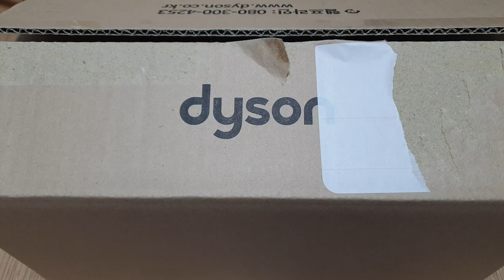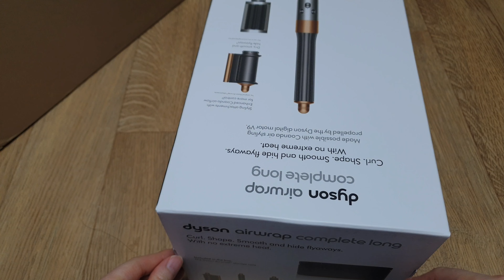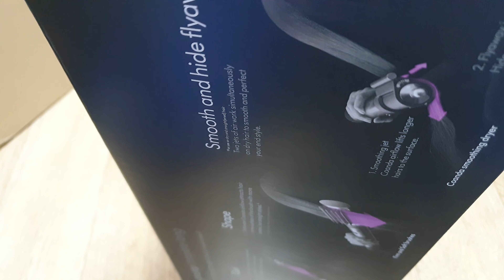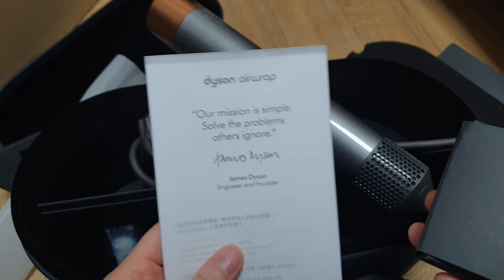다이슨 에어랩 컴플리트롱 언박싱 니켈 코퍼